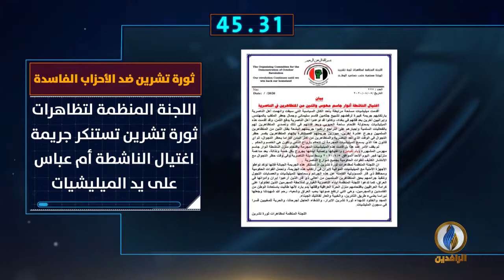أبرز الأخبار على قناة_الرافدين ليوم الأحد في 60_ثانية.